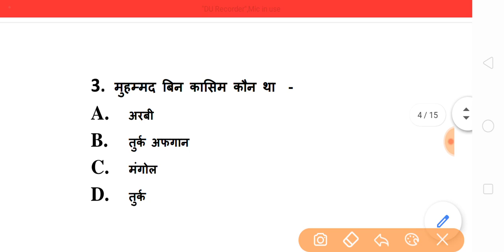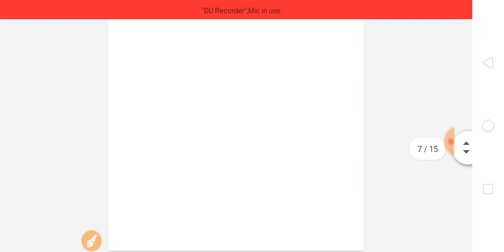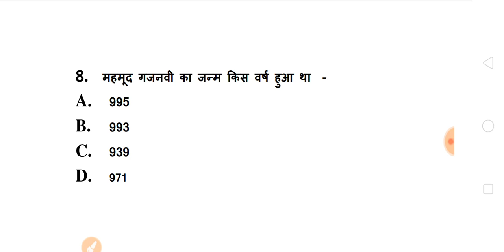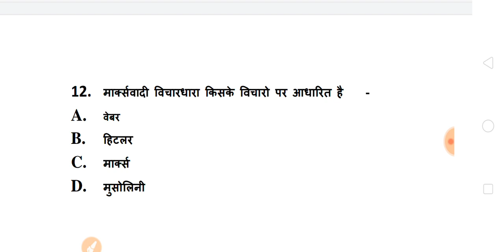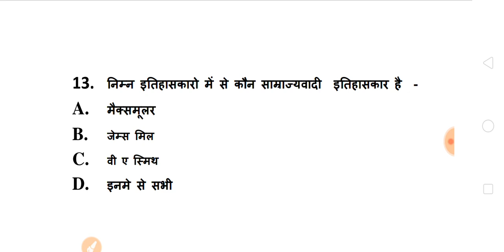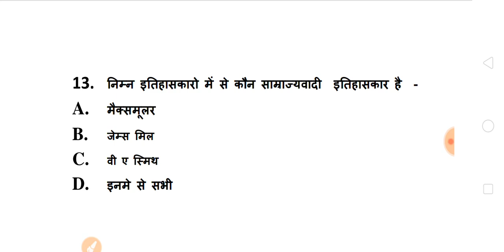BA History Model Questions 2020 | ba 1st year 2020 history questions answers